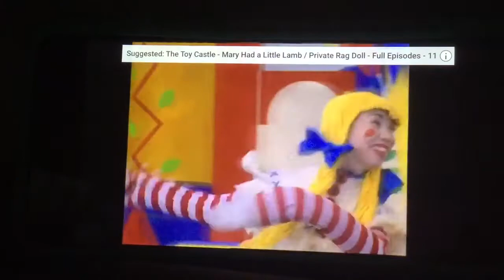The Toy Castle - Season 2 Full Episode 24 - Just Whistle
Rag Doll, hearing Soldier whistle, tries to find the beautiful sound - then learns that she can do it too.

Recorded by the Toy Castle Studio People